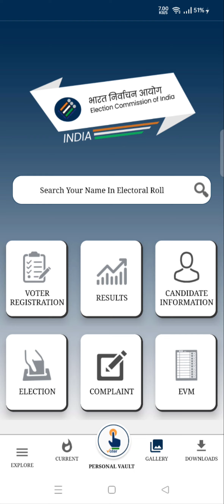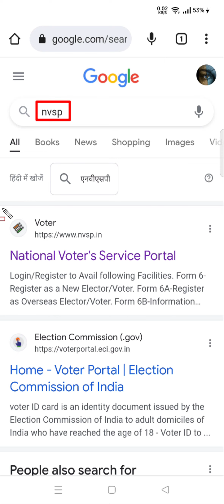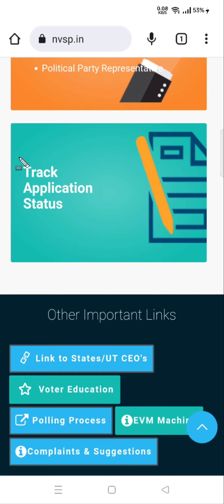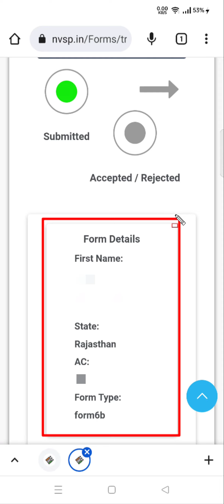How to check Voter id linked with Aadhar card status 2022 | Check Voter Aadhar link status 2022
Voter card Aadhar card link status check kaise kare 2022 | How to check voter id linked with Aadhar card status 2022